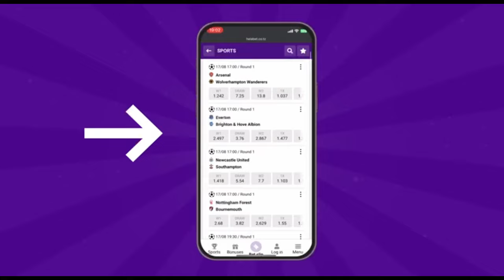MAUFUNDI AZUNGUMZA KWAUCHUNGU CHANZO CHA KIFO CHA MZEE PEMBE NA ATAKAKO ZIKWA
Jiunge nasi kupitiaa mitandao yakijamii Facebook, Instagram na Twitter gusa link za zetu apo chini.